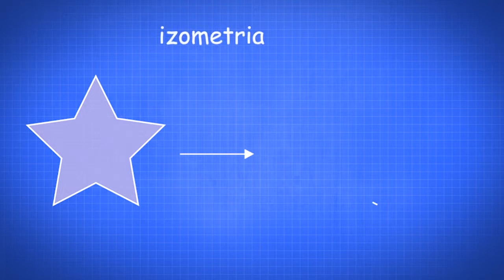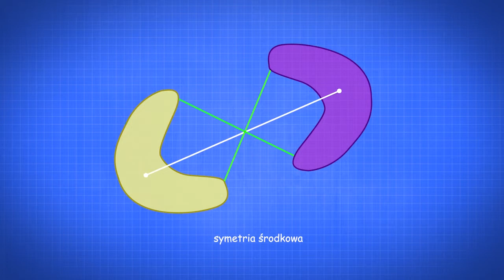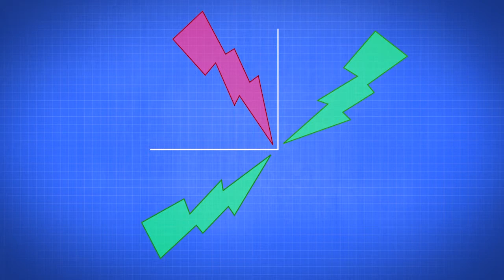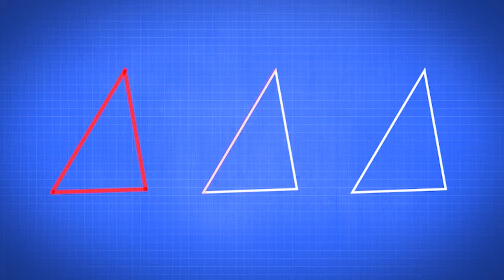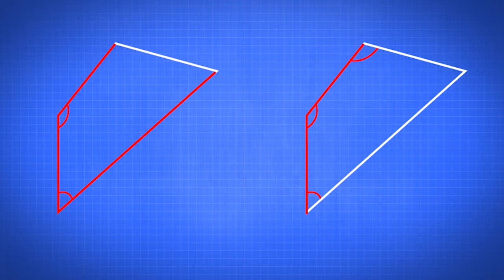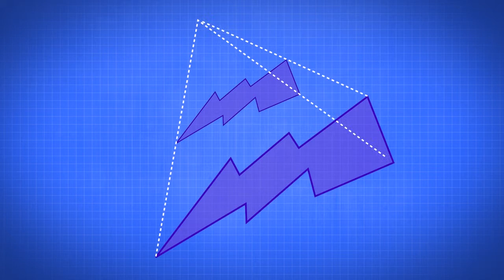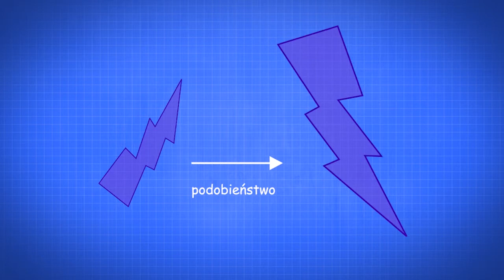Przystawanie, podobieństwo i inne relacje / Agnieszka Badeńska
Materiał pochodzi ze zbiorów Archipelagu Matematyki. Zapraszamy na
do gry na temat matematyki wyższej.